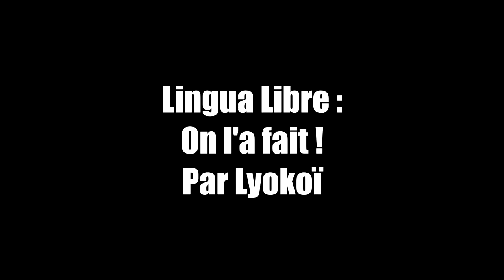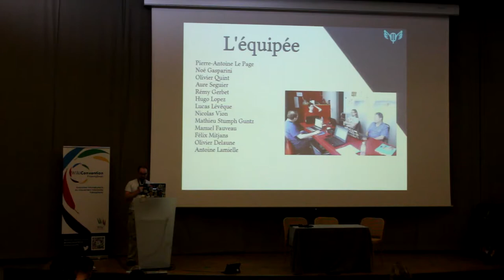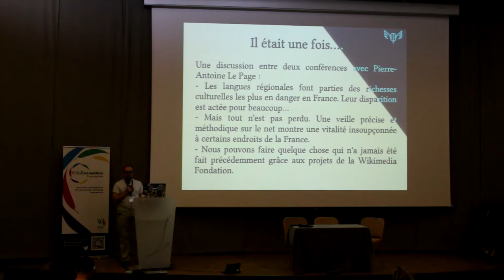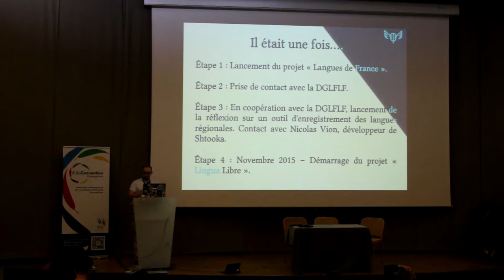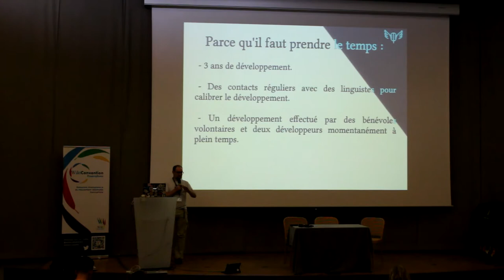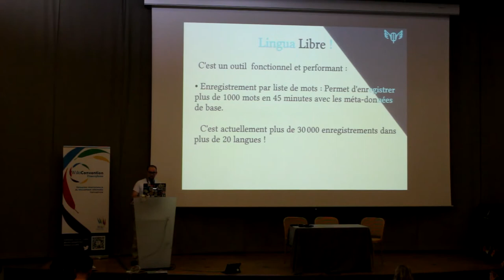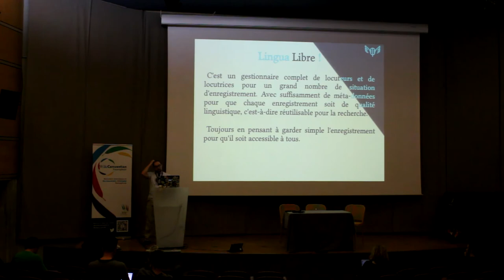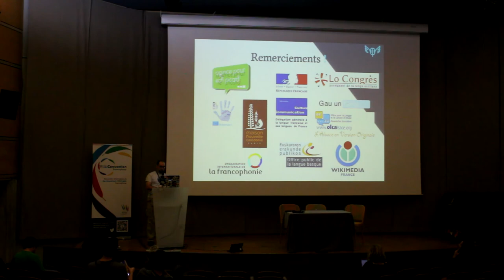Lingua Libre partie 1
Lingua Libre - enregistrer toutes les langues du monde.

Un point sur l'avancée du projet qui permet de rendre les locuteurs acteurs de la préservation de leur langue.

Pour vous enregistrer sur Lingua Libre, vérifiez que votre micro fonctionne et donnez-vous des défis! 5 mots en breton, en portugais, en hindi ou en anglais, c'est déjà une belle contribution

Présentation - Lyokoï
Captation - Pierre Albigès et Jonathan Lafont (Université de Grenoble)
Merci au Musée de Grenoble pour le prêt de ses salles les 5, 6 et 7 Octobre 2018.